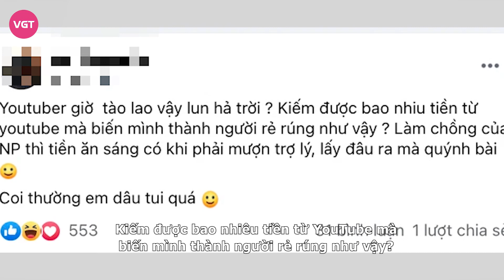Trường Giang bị đồn chơi cờ bạc, quản lý tiết lộ sự thật động trời về Nhã Phương?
Suốt vài ngày qua, MXH bất ngờ xuất hiện nhiều thông tin không có kiểm chứng, cho rằng Trường Giang tham gia vào trò đỏ đen. Điều này khiến quản lý của nam danh hài vô cùng bức xúc.
Để làm rõ vấn đề này, trên trang cá nhân, quản lý cũng là anh trai của Trường Giang bày tỏ: "YouTuber giờ tào lao vậy luôn hả trời? Kiếm được bao nhiêu tiền từ YouTube mà biến mình thành người rẻ rúng như vậy? Làm chồng của Nhã Phương thì tiền ăn sáng có khi phải mượn trợ lý, lấy đâu ra mà đánh bài. Coi thường em dâu tui quá". Cũng qua dòng trạng thái này, có thể thấy quyền lực của Nhã Phương ở nhà. Dù là danh hài đình đám, Trường Giang vẫn phải "đội nóc nhà lên đầu", đúng là sướng nhất Nhã Phương!